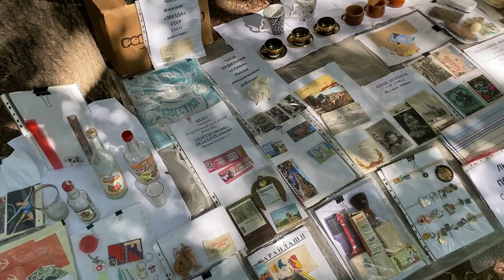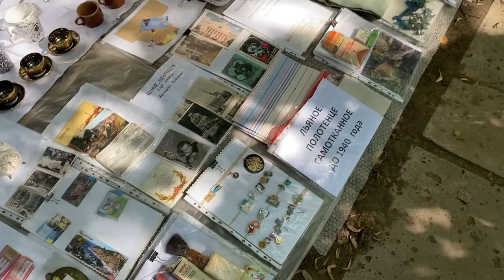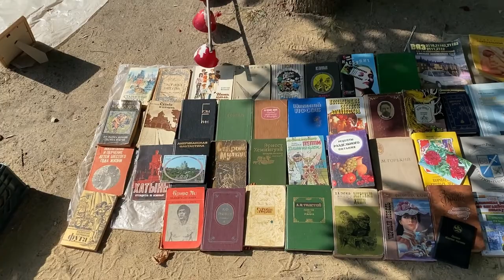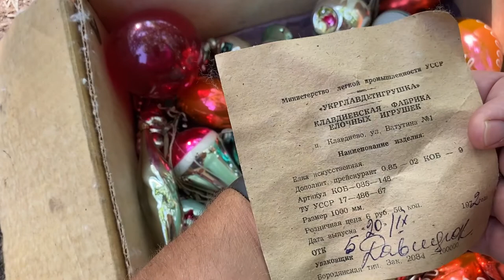Блошиный рынок в провинциальном городке. Как будто ненадолго вернулся в СССР.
Люблю блошиные рынки - это место где можно совершить настоящее путешествие во времени и ненадолго вернуться в свое детство и молодость.
Сегодня зашли на рынок города Липецка, обнаружили много приятных ретро вещей из Советского союза.